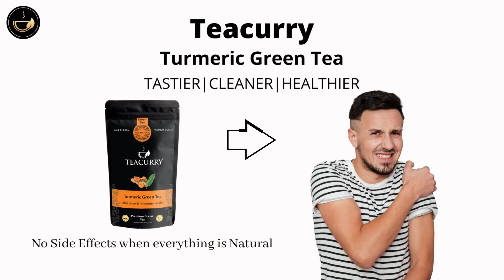Teacurry Turmeric Green Tea - Helps with Joint Pain, Ulcer, Immunity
Teacurry Turmeric Green tea helps Helps with Joint Pain, Ulcer, Immunity. . It consists of Turmeric, Green Tea. Take 1 tea bag (or 2 grams) each day after any of the meals. Just dip one tea bag (or 2 grams) in 200-300 ml of hot water and drink. The discounted price for a 1-Month Pack of Teabags is Rs. 399 and 2 Months-pack is Rs. 749.

Teacurry Turmeric Green Tea has been known to help with arthritis, ulcer, cholesterol, and immunity. Turmeric Green Tea is proven to improve immune functions with antioxidant, anti-inflammatory, antiviral, and antibacterial properties. Researchers suspect that the anti-inflammatory and antioxidant properties of curcumin may help reduce the symptoms of chronic or long-lasting lung conditions. Teacurry Turmeric Green Tea has also been shown to act as an immune modulator trusted source, helping regulate immune cell function. Turmeric Green Tea delivers a multitude of health benefits in a delicious and flavorful way. Turmeric Green tea is blended with turmeric and green tea - offering a sweet and unexpected fresh taste. Known as a "superfood", turmeric has a long list of health benefits. It is a 100 percent natural tea sourced from the best gardens in India and has no added flavors, oils, or any essences.

Turmeric is widely known in the Indian Ayurveda for its health benefits. Teacurry Turmeric Green Tea has been carefully crafted by our tea masters using turmeric and green tea - perfectly blended in the right proportion - to deliver maximum health benefits in your cup of green tea. The resultant tea has a balanced soothing cup that is both spicy and sweet. The deep yellow tea of the brewed tea offers bold and spicy flavors while also relaxing the body with every sip. Teacurry Turmeric Green Tea is a high mountain long leaf green tea that also cleanses your system from inside - both as a complete detox and as a digestive additive.

Teacurry Wellness Teas | Turmeric Green Tea for Joint Pain, Ulcer, Immunity | Teacurry.com | Teacurry Reviews | Joint Pain for women | Teacurry Turmeric Green Tea for women | Teacurry Turmeric Green Tea for men | Honest Review | A better you | Teacurry Reviews | Teacurry tea review | What is Turmeric Green Tea |

Why Teacurry?